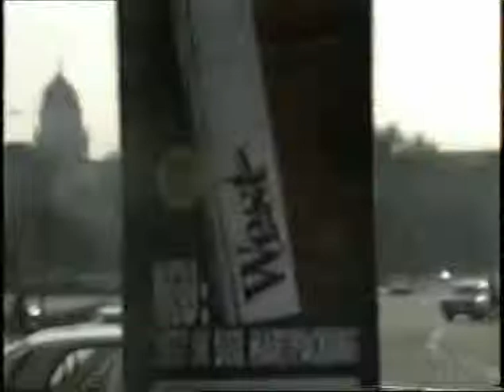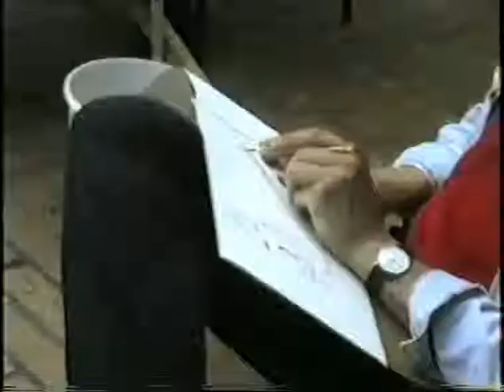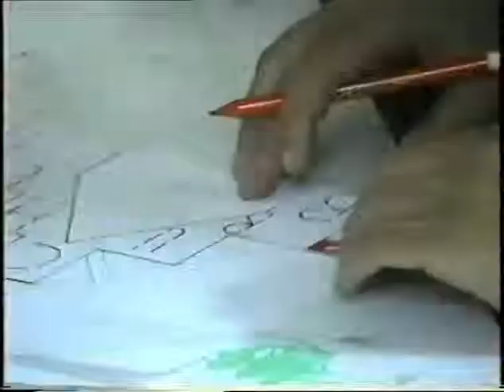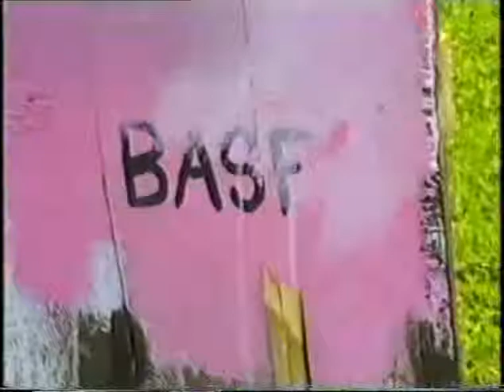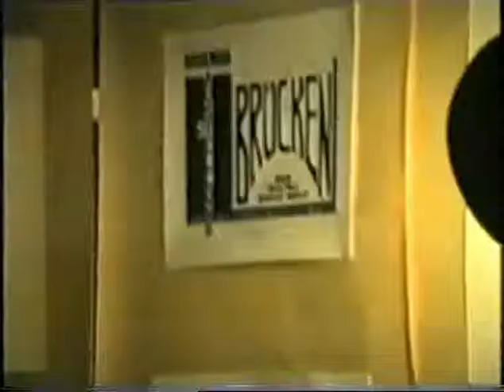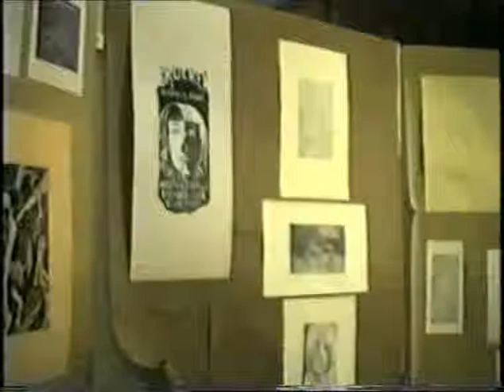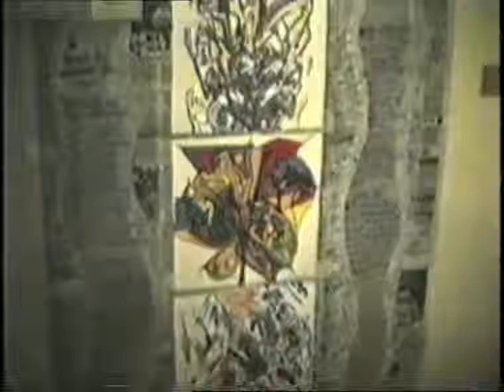International Bildnerische Werkstatt '91, BERLINO; 5/18.08.1991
DECIMO SEMINARIO EUROPEO
Trinazionale: Francia, Italia, Germania R.F.
Organizzazioni:-Wannseeheim fur Jugendarbeit, Berlin
                         -Indirizzo Artistico Liceo Sperim. "F.Capece", Maglie
                         -Associaz. "Art et Jardin", Marseille